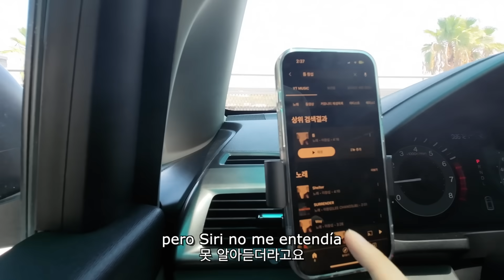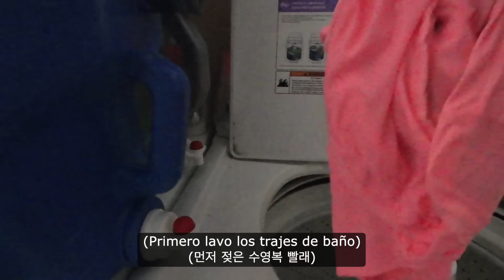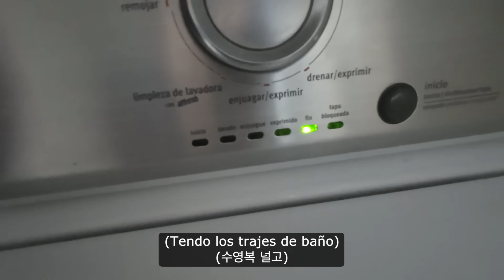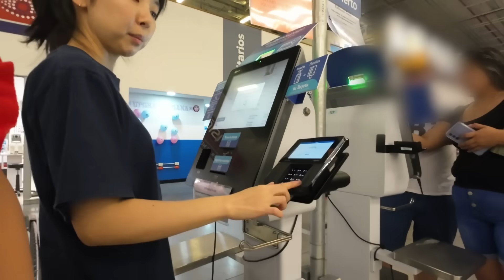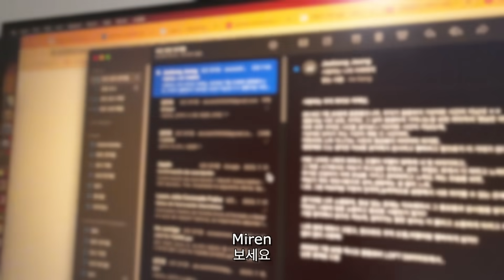Ya llevamos 7 años juntos👫🏻